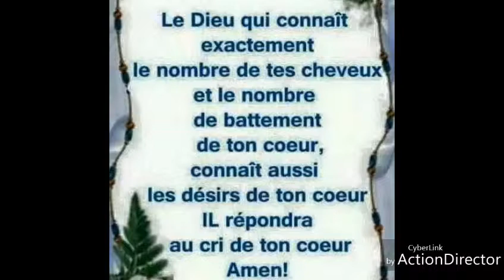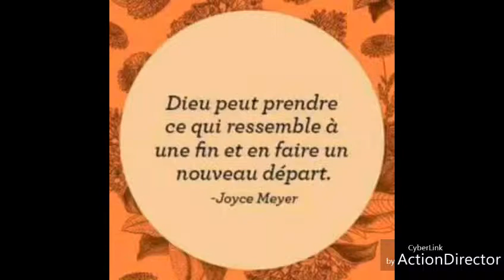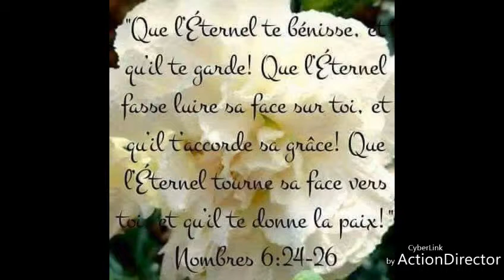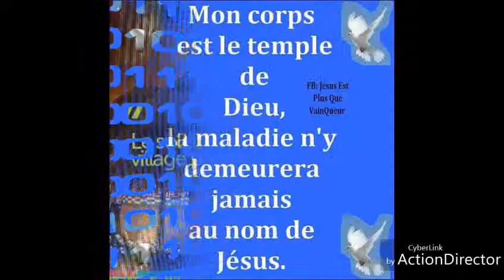DAVID SHALOM Merci seigneur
Divine  Melodie Merci seigneur